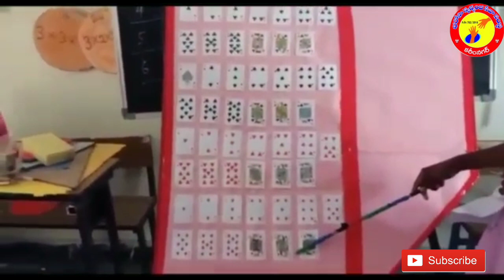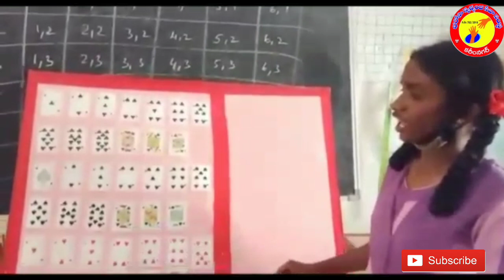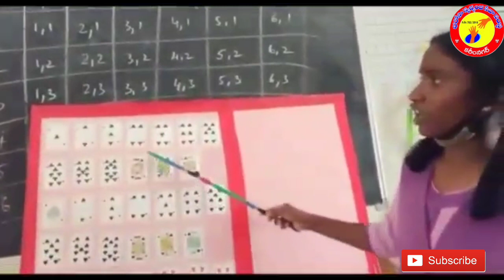Hemalatha/10th/Zpghs/Gooty/bharosa maths wizard/10A76